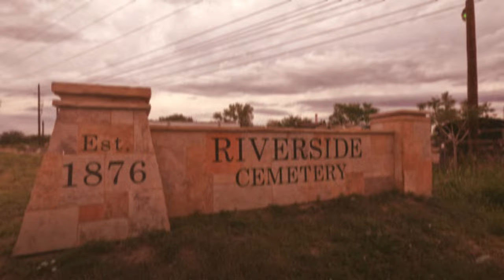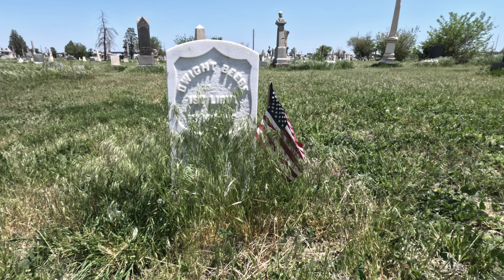Exploring Denver’s Historic Riverside Cemetery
We explored the historic Riverside Cemetery outside Denver.